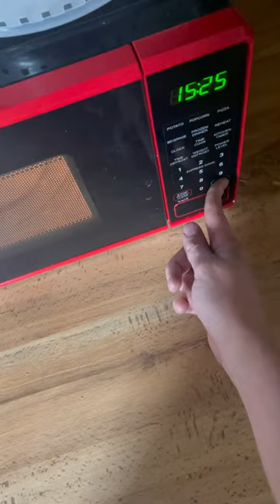How to microwave burritos